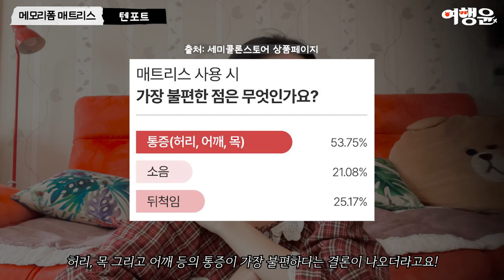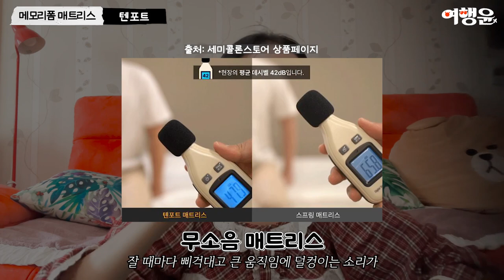허리편한 매트리스 추천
📌 텐포트 메모리폼 매트리스 (해당 영상 속 사이즈는 슈퍼싱글)